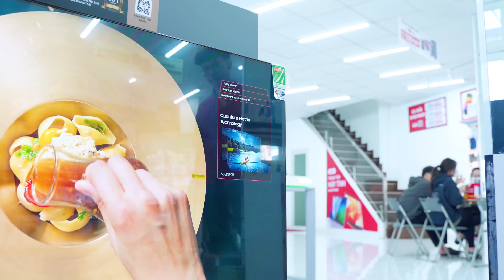SEAGAMES RỘN RÃ - ƯU ĐÃI THẢ GA | 13 - 22/05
Chung Vui Cùng Ngày Hội Thể Thao Lớn Nhất Đông Nam Á
CellphoneS áp dụng chương trình giảm giá đến 50% các sản phẩm Tivi, điện thoại, phụ kiện